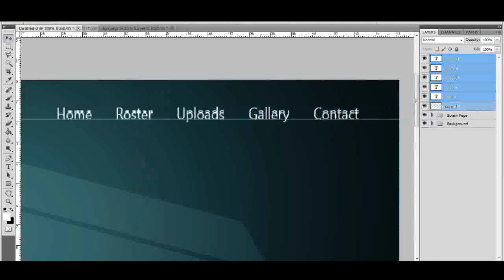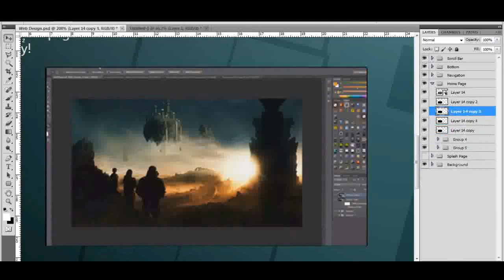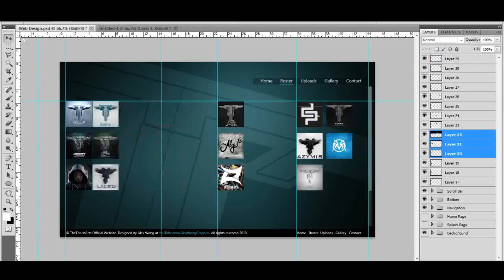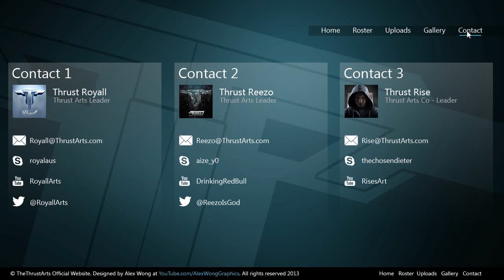Thrust Arts Website (Photoshop CS6) | CreativeOriginate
Our Network!